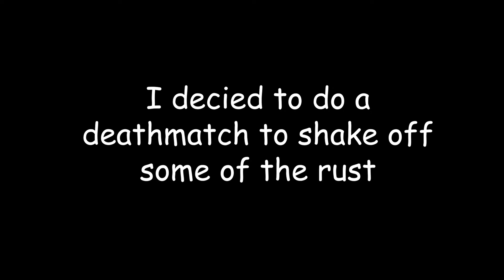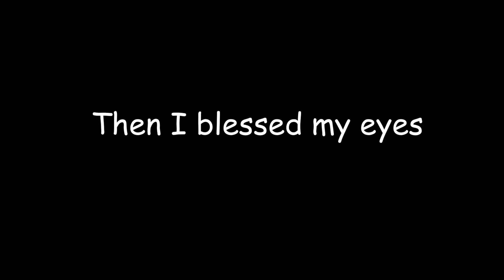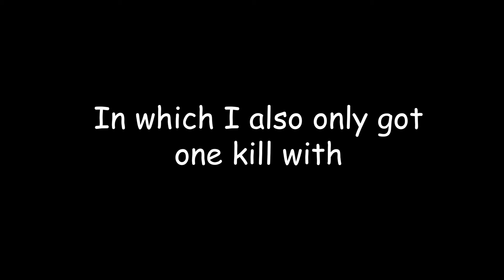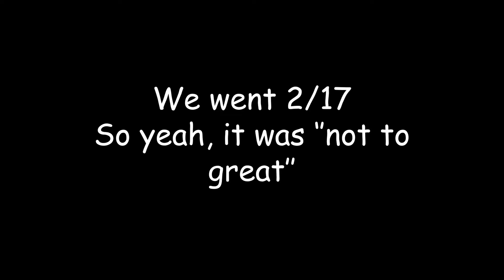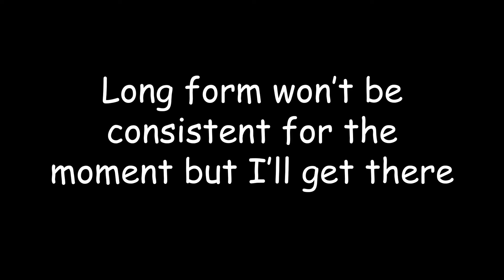Valorant in 2024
I know it's not a work of art but they're only going to get better. Feedback would be greatly appreciated.